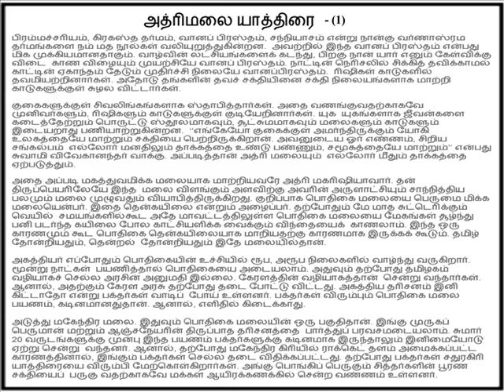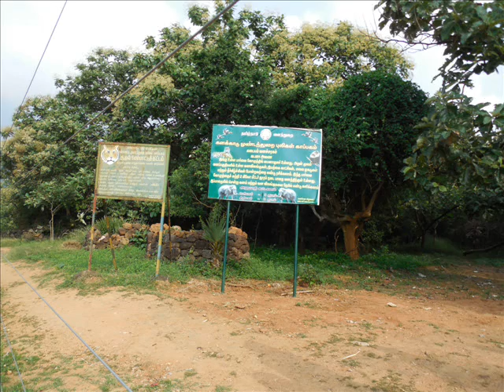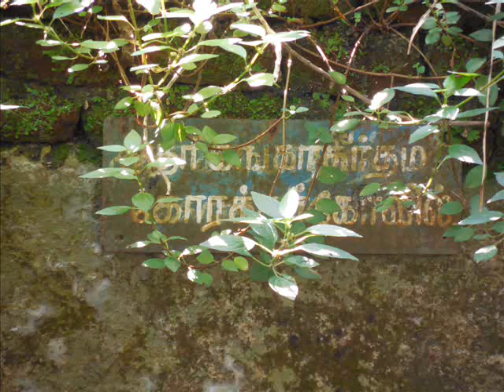ATHIRI MALAI - sathya's visit